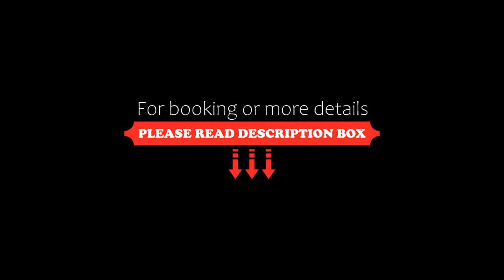Hotel Restaurant Alte Brauerei, Celerina, Switzerland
About Property:
This 3-star hotel in Celerina is a 5-minute walk from the Marguns-Corviglia-St. Moritz Cable Car. It includes a buffet restaurant. Guests can relax in a sauna, steam bath, and sun bed.
The rooms at Hotel Restaurant Alte Brauerei feature bright wooden furniture, satellite TV, and a bathroom with hairdryer.
Guests of the Alte Brauerei Hotel can play billiards and use a library. Free Wi-Fi is available in the Hotel. There is also a bar, a fitness room, and a playro...
Property Type: Hotel
Address: Via Maistra 60, 7505 Celerina, Switzerland
Searching For
1. Hotel Restaurant Alte Brauerei - Celerina - Switzerland
2. Hotel Restaurant Alte Brauerei - Celerina - Switzerland Address
3. Hotel Restaurant Alte Brauerei - Celerina - Switzerland Rooms
4. Hotel Restaurant Alte Brauerei - Celerina - Switzerland Amenities
5. Hotel Restaurant Alte Brauerei - Celerina - Switzerland Offers and Deals
Audio Credit:
Track Title: Blank Slate
Artist: VYEN